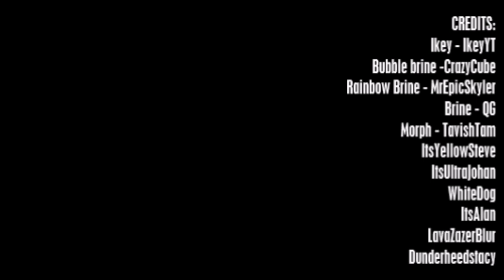Minecraft The Brines S2 - THE BRINES ARE HOME!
On this channel I do Minecraft, The Brine's RP, BedWars, Challenges, Hypixel Vids and LOTS more! This channel is kid friendly and has NO swearing.